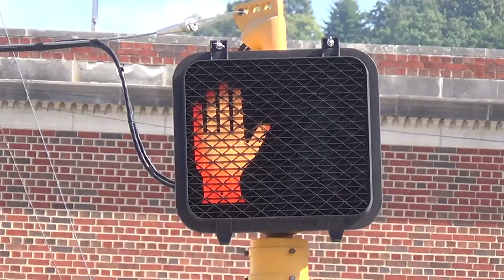Incandescent ICC Pedestrian Signal